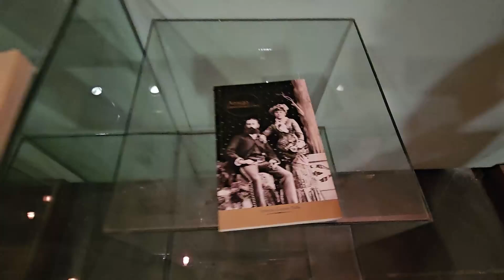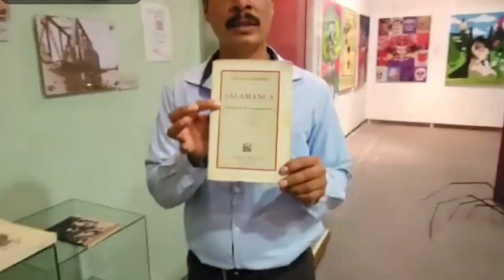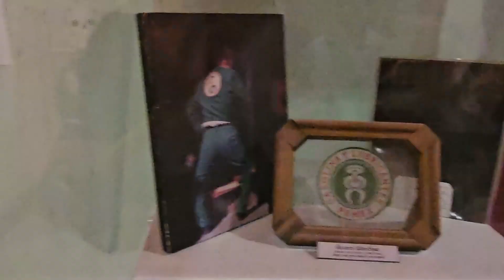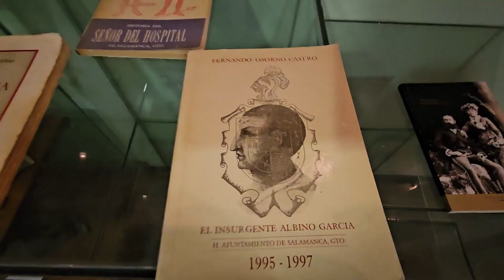TiemposqueNoVolverán SALMANTINOS ILUSTRES, UN HOMENAJE EN EL DÍA INTERNACIONAL DEL HOMBRE